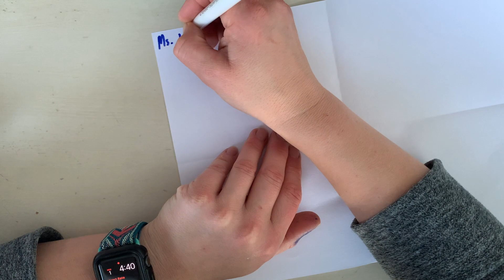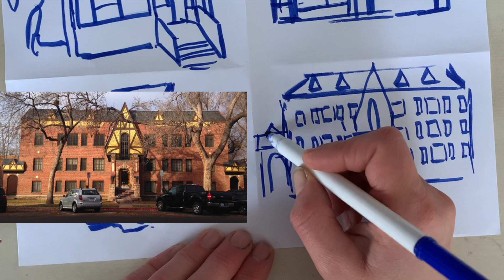Drawing Fort Collins Architecture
Drawing demo of Fort Collins architecture for young learners.  Mute.